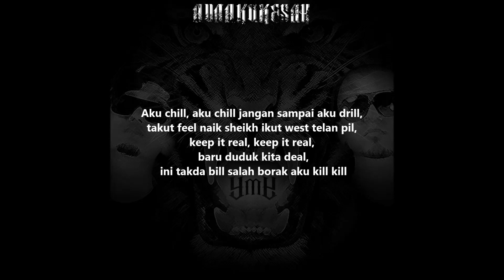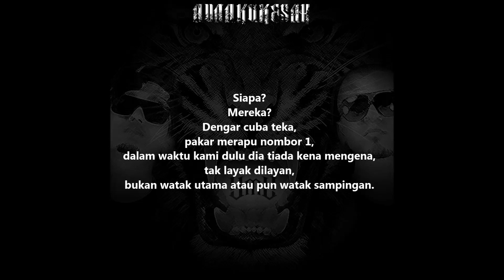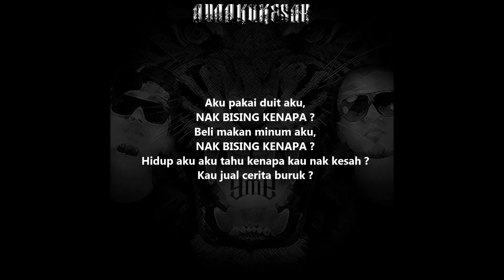YMY - Ada Aku Kesah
"Ada Aku Kesah" (Official Lyric Video)

Artist : YMY
Lyric by : Kmy Kmo & LS
Music Arrangement/Mixing/Mastering : LS
Produced by : YMY
Video Made by : Kmy Kmo
Publisher : Luncai Emas SDN BHD

Recorded at SEVENFOURSEVEN Studios Sdn Bhd @ GodzillaBoomBox. 2014.